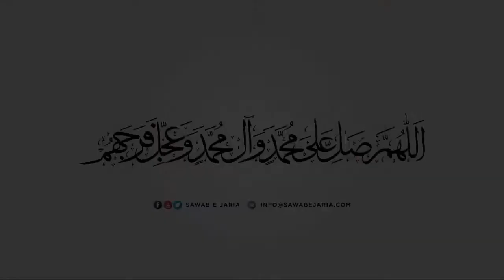Maulana Syed Wasi Haider Zaidi Sahab | Gam e Hussain as. ki fazeelat |27thAug2021(Day5)[SawabeJaria]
Maulana Syed Wasi Haider Zaidi Sahab

Gam e Hussain as. ki fazeelat

27th August 2021 (Day5)

[SawabeJaria]